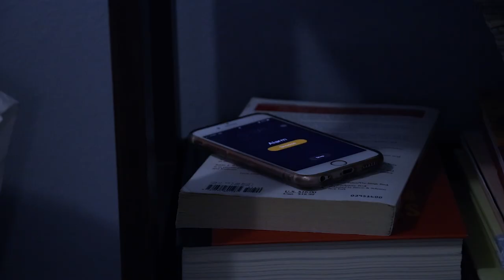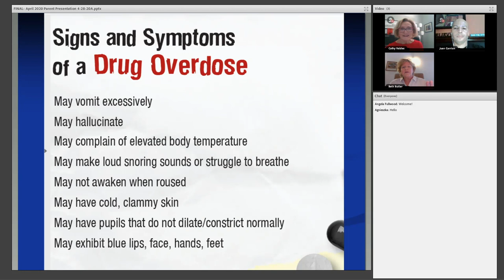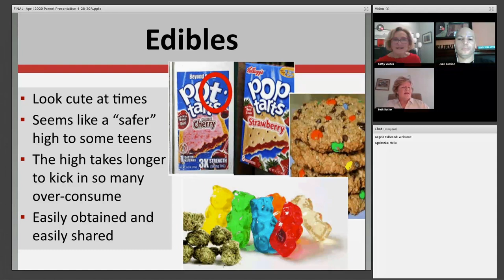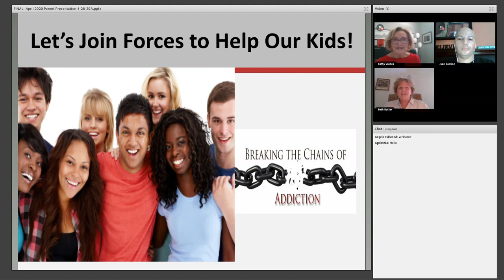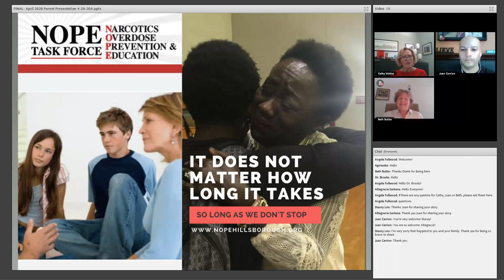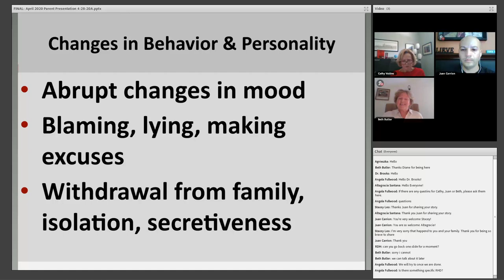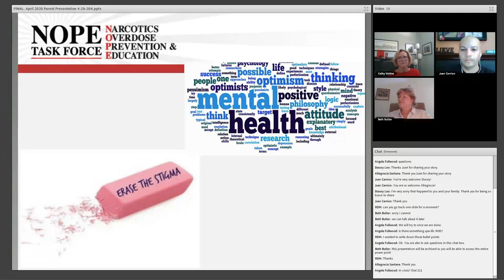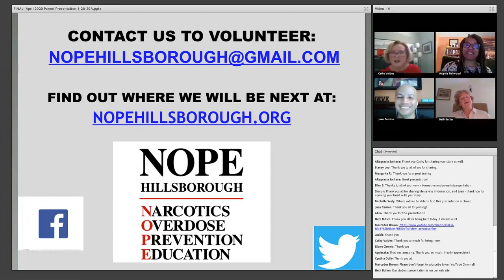NOPE PRESENTATION 4--28-2020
FOR PARENTS WITH KIDS OF ALL AGES

On this video, the  Narcotics Overdose Prevention Education Team will share the following information:
   Identify signs and symptoms of children using drugs.
   Provide parents with tips and tools on what to do if you  suspect and/or catch your child vaping, using alcohol, prescription pills, synthetics or illegal substances.
  Testimonials from parents.